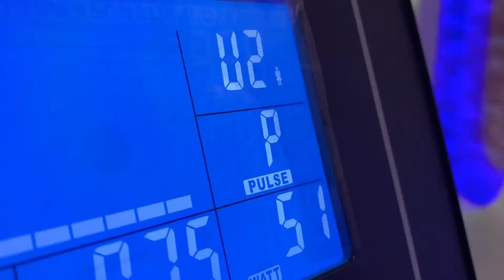BH fitness - H650 TFR ERGO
✨BH-H650 TFR ERGO✨

🔺 ระบบแรงต้าน Magnetic Brake System
🔺 หน้าจอ LCD Display
🔺 การวัดอัตราการเต้นหัวใจแบบมือจับ
🔺 เบาะนั่งขนาดใหญ่สามารถโอบรับสรีระของผู้ฝึกได้อย่างหลากหลาย
🔺 รับน้ำหนักผู้ใช้ 150 kg
🔺 มีความแข็งแรง ทนทาน เคลือบด้วยสีอย่างดีป้องกันการเกิดสนิม

*** 🛒บริการจัดส่งไม่ต้องกลัวไวรัส เพราะเราทำความสะอาดด้วยน้ำยาฆ่าเชื้อ ก่อนส่งถึงบ้านคุณลูกค้า ปลอดภัย หายห่วงค่ะ😉👍 ***

🔹Fitness Expert THAI🔸จำหน่ายเครื่องออกกำลังกายและอุปกรณ์ฟิตเนส นำเข้าจากต่างประเทศ ให้กับกลุ่มลูกค้าที่ใช้ในเชิงพาณิชย์ หมู่บ้าน คอนโด หน่วยงานราชการ หรือกลุ่มลูกค้าที่ต้องการใช้เครื่องออกกำลังกายภายในบ้าน เราบริการออกแบบการจัดวางห้องฟิตเนส เป็นที่ปรึกษาให้คำแนะนำแก่ลูกค้าอย่างมืออาชีพ พร้อมติดตั้งและบริการหลังการขายโดยช่างผู้เชี่ยวชาญ รวมถึงรับประกันคุณภาพสินค้าทุกรายการ

✨ทุกเรื่องฟิตเนส รวมครบ จบในที่เดียว✨

Fitness Expert THAI (Showroom)
🚈BTSวงเวียนใหญ่ ทางออกที่ 1
⏰เปิดบริการ จันทร์ - เสาร์  เวลา 09:00 - 18:00 น.

และติดตามข่าวสาร ฟิตเนสเอ็กซ์เปิร์ตไทย​ ได้ที